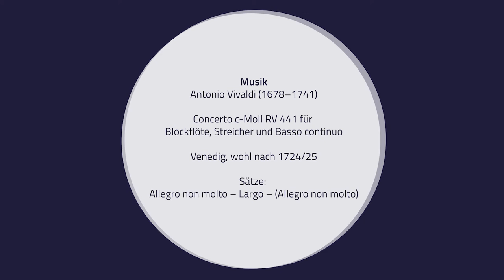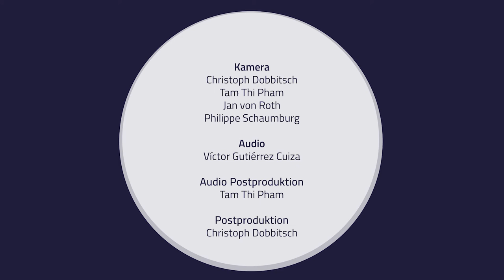Quellengestütztes Musizieren - Teil 8 - Dynamik und Akzente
Hans Bäßler
Interview mit Gerhart Darmstadt - Teil 8 - Dynamik und Akzente

Konzept
Prof. Dr. Hans Bäßler
Prof. Gerhart Darmstadt

HOOU@HfMT Projektkoordination
Goran Lazarević

Viola: Yoojin Hong, Dohee Ko

Violoncello: Hannah Ruschepaul, Johannes Turkat, Fridolin Wissemann

Kontrabass: Stefania Secci, Jonas Hensell, Thomas Siebenkotten

Kameras:
Jan von Roth
Christoph Dobbitsch
Philippe Czerlinski

Video Postproduktion:
Christoph Dobbitsch

Aufgenommen in
Museum für Kunst und Gewerbe Hamburg, Spiegelsaal
und
Hochschule für Musik und Theater Hamburg, Fanny Hensel-Saal und Multifunktionsstudio